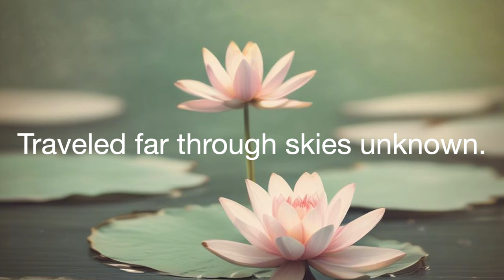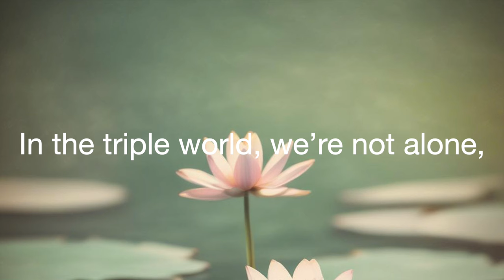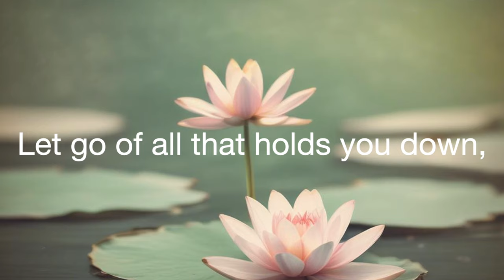The Buddha In Our Midst | The Wisdom Of Buddha | Music video | William Altig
“Buddha In Our Midst” is a heartfelt folk song inspired by the timeless teachings of the Buddha and the Dharma. Through poetic lyrics and an uplifting melody, this track explores themes of awakening, compassion, and the universal truth that the Buddha’s love and wisdom reside within us all. Let this song guide you on a journey of self-discovery and spiritual connection, as it reminds us that the pure land is closer than we think—in our hearts and in our eyes. Join me in celebrating the light and breaking free from life’s chains.